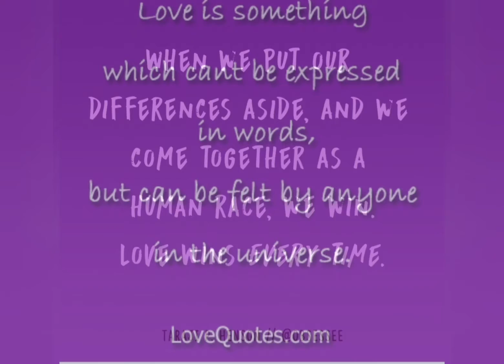A SHOUT OUT A ROUND THE WORLD 🌎LOVE IS EVERWHERE..YUGEN NATION SHOUT OUT ♥